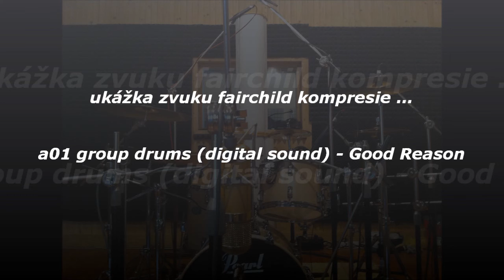a01 group drums (digital sound) - Good Reason.wmv